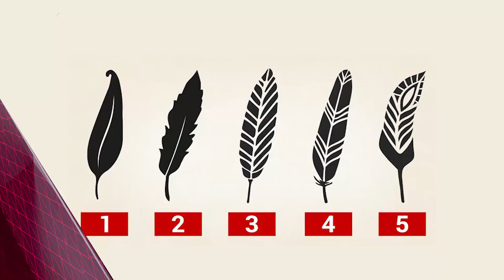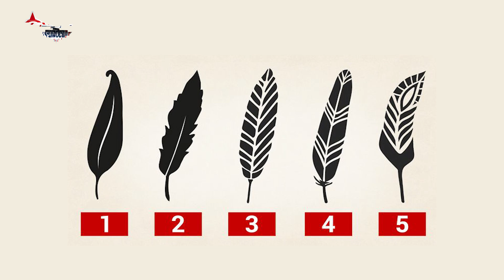මෙතනින් ඔයා තෝරාගන්න යතුර අනුව අපි කියනවා ඔයාගැන පුදුම හිතෙන අනාවැකියක්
පෞරුෂත්වය කියන්නේ අපටම අනන්‍ය වෙච්ච ගති ලක්ෂණ, ගුණාංග වගේම හැකියාවන් තුලින් ගොඩනැගී ඇති ප්‍රතිරූපය. අපි හැමකෙනෙක්මම එකිනෙකාගෙන් වෙනස් වෙන පෞරුෂත්වයන්ට හිමිකම් කියනවා. සෑම පුද්ගලයෙකුගේම පෞරුෂත්වයේ ශක්තීන් වගේම දුර්වලතාත් තියෙනවා. හොදයි  ඔබේ පෞරුෂත්වය මොන විදිහේ එකක්ද කියලා හෙලි කරන සරල පෞරුෂත්ව පරික්ෂණයක් ගැන තමයි අද අපි ඔයාලත් එක්ක කතා කරන්නේ.